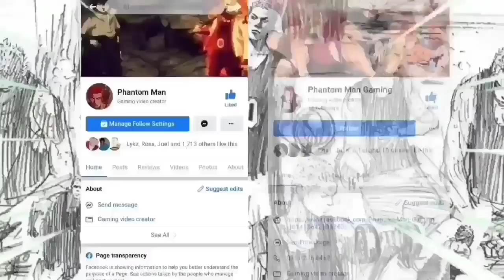SHOHOKU vs KAINAN EP.61 | Nagkasubukan Agad Si Maki At SAKURAGi Sa Simula Ng Laban (FAN MADE)